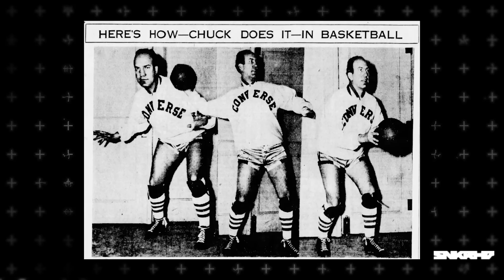Новости из мира кроссовок от магазина Sneakerhead. Беговые новинки ведущих брендов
“О чём я говорю, когда говорю о беге” – это можете узнать у Харуки Мураками, а мы поговорили с Костей Булычёвым и разобрали новые беговые модели. Возможно, в скором времени побегаем все вместе.